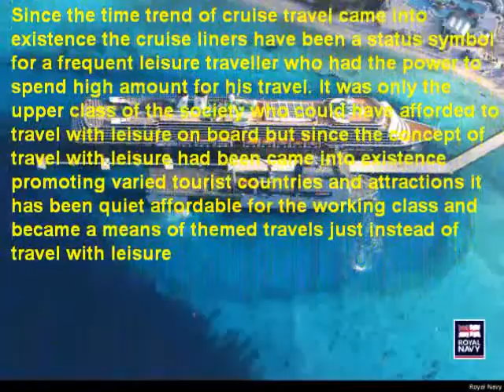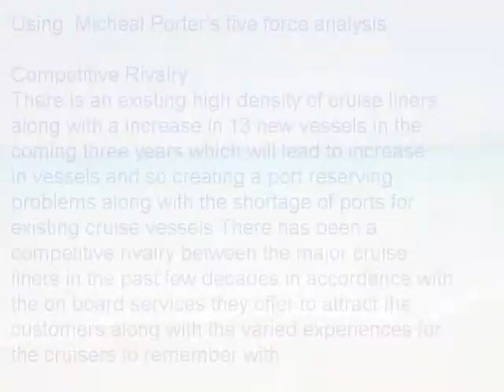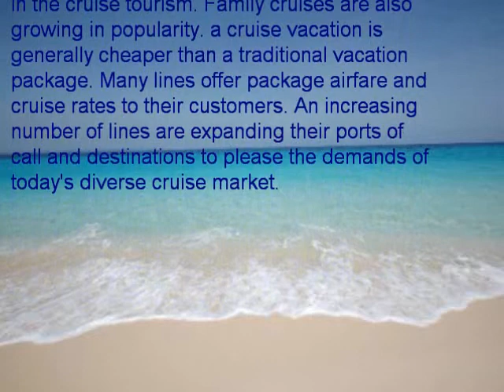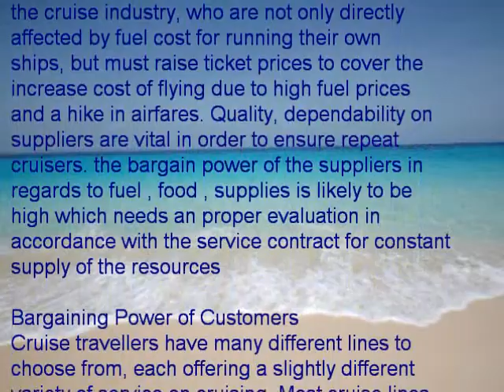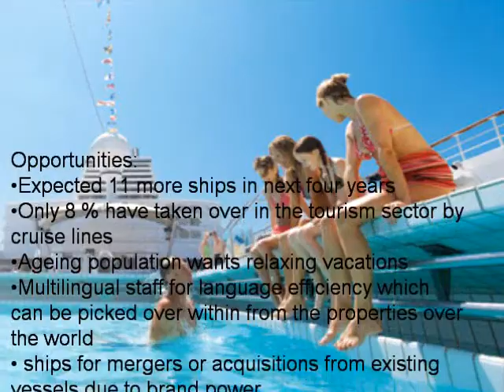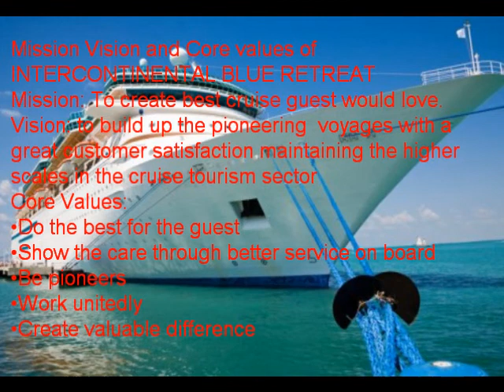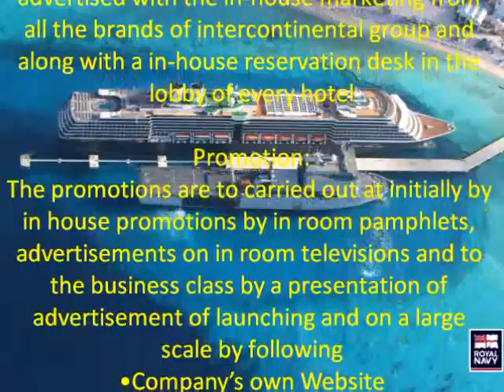Marketing Plan For Product Line Extension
Intercontinental Hotels into Cruise Liners